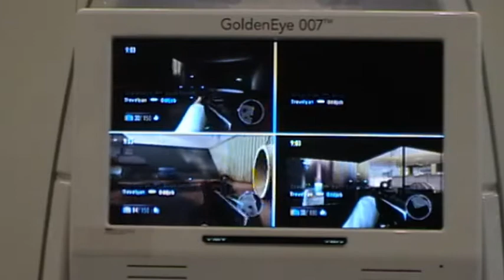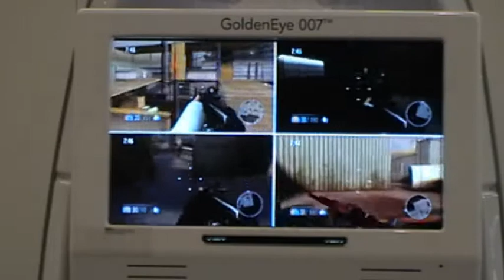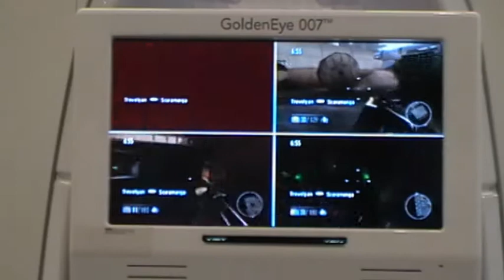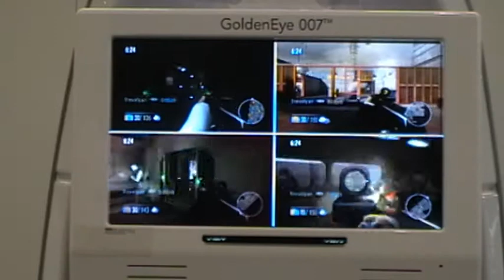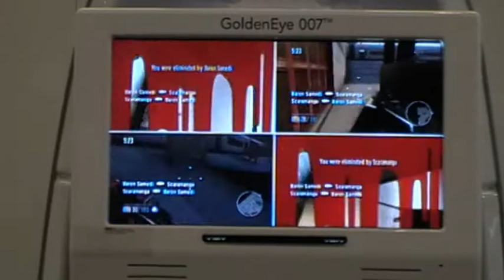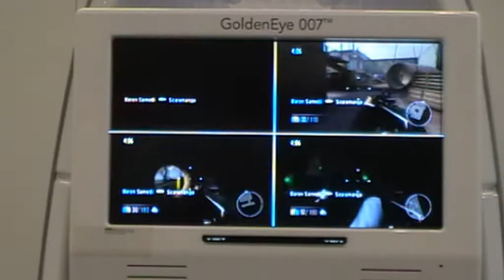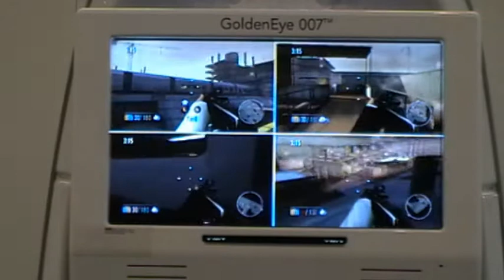Video Preview: GoldenEye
Wenn sich jemand daran wagt einen klassiker zu neuem Leben zu erwecken, ist das immer ein großes Wagnis. Man muss sich den hohen Erwartungen stellen und im Falle eines Scheiterns muss man den Zorn zahlreicher enttäuschter Fans über sich ergehen lassen. GoldenEye ist so ein Wagnis. Auf der gamescom hatten wir die Gelegenheit den Titel anzuspielen und wagen einen Ausblick. Wir das Spiel dem Vorgänger gerecht?